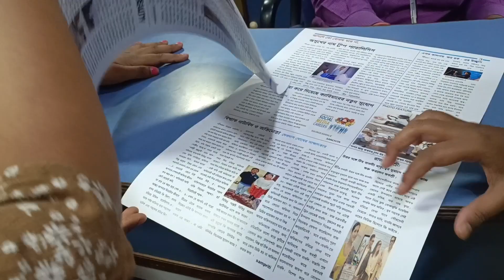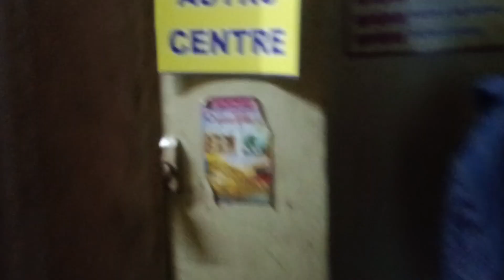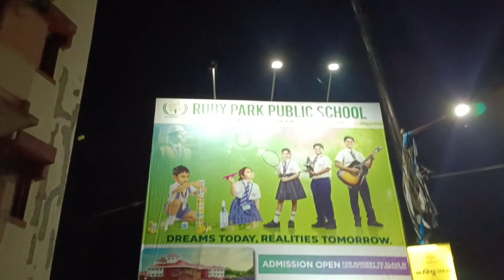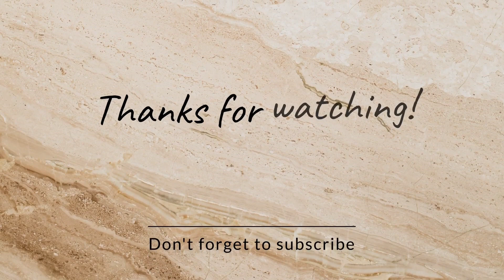College Life ka 1st Tutorial|Finnally Newspaper Ready|Doston ke sth gye Offline cls attend krne#vlog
Clg life ka 1st Tutorial Kiye cmpt|Sare dost log milke gye Outing apr news paper brotsheet bana na ho gya|Ofline cls kiye attend bht din baad| @vlogwithaaa2335